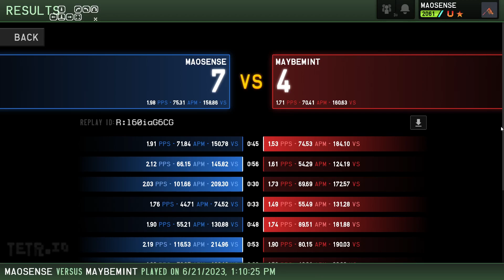I really like this round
Now if I can only rank up consistently